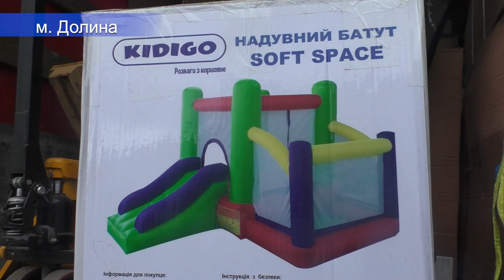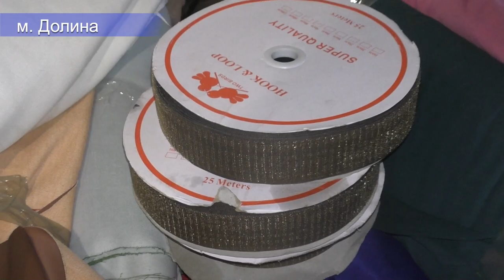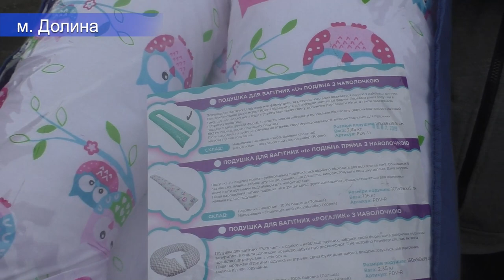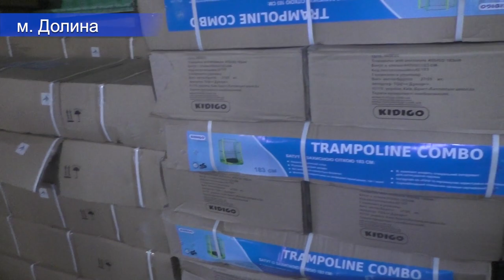НАЗУСТРІЧ БІЗНЕСУ: КИЇВСЬКА БАГАТОПРОФІЛЬНА КОМПАНІЯ «ДУКОР» – УЖЕ В ДОЛИНІ.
🔷Підприємство, зокрема, має намір розпочати пошиття військової форми одягу та найбільш затребуваних на сьогодні інших необхідних речей. Керівник і директор Богдан ДУМЕНКО розповідає, у них є для цього все необхідне, ресурс та чи не найголовніше - є бажання бути корисними для країни.
🔶Займатимуться також виробництвом і продажем дитячих і спортивних товарів, обладнання, вуличних меблів, м’яких модулів. При потребі – шитимуть для переселенців, якщо будуть замовлення.
🔷Долинський міський голова Іван ДИРІВ запевняє, що для підприємництва в громаді - надалі відкриті двері. Тут забезпечать повне сприяння для оперативного запуску бізнесу. Адже це нові робочі місця і податкові надходження. У громаді є працьовиті люди зі знаннями і досвідом, є чудові можливості для розвитку бізнесу. Бо навіть в умовах війни бізнес повинен працювати там, де це можливо, працювати більше, ніж будь-коли, платити податки та давати країні ресурс для продовження оборони.
🔹Раніше ми інформували про механізм релокації підприємств та базу даних вільних виробничих площ. Їх ви можете знайти на офіційному сайті Долинської міської ради
🔸За детальнішою інформацією щодо релокації звертайтесь у відділ інвестицій і туризму управління економіки Долинської міської ради: 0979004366 (Наталія Диндин); 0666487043 (Олена Немец). Якщо питання стосуються багатопрофільної компанії «Дукор» - можете звернутись безпосередньо до керівника підприємства: 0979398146 (Богдан Думенко).
🇺🇦ВІДНОВЛЮЙМО ЕКОНОМІЧНУ МІЦЬ УКРАЇНИ РАЗОМ! 🔵🟡